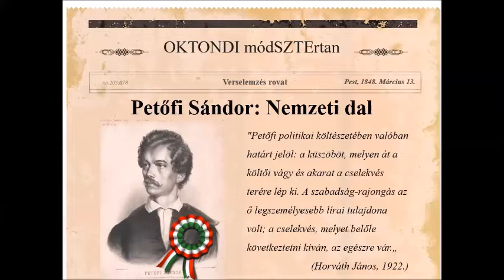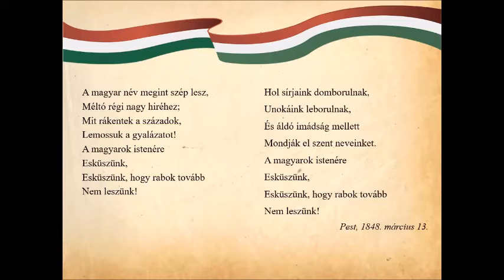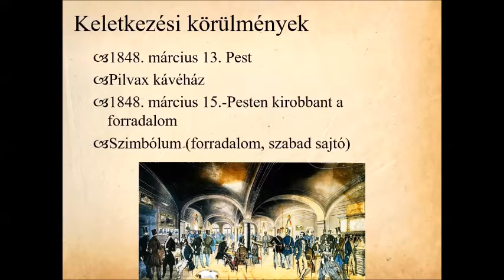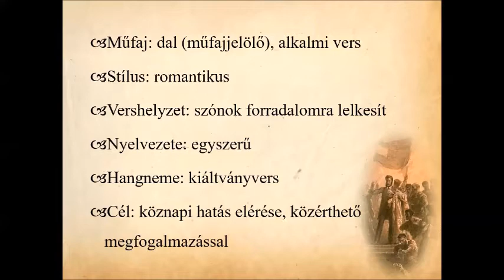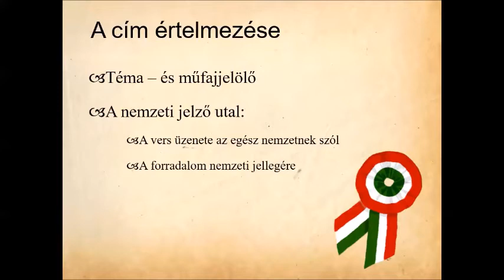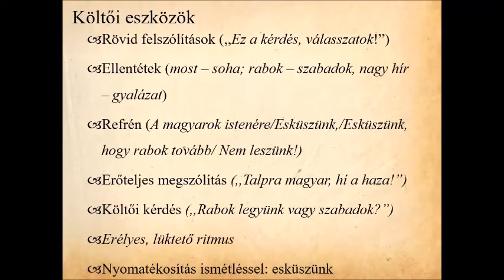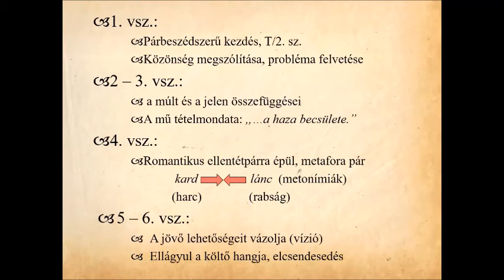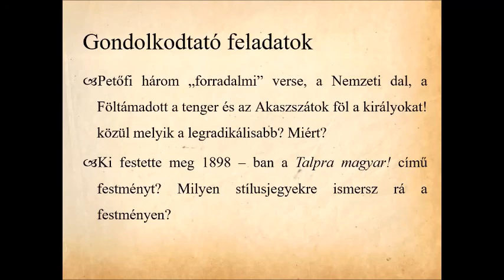Petőfi Sándor: Nemzeti dal (elemzés)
A tananyag készítője: Gajdács Anita, SZTE-BTK, 4. évfolyamos hallgató.

A videó a Szegedi Tudományegyetem Magyar Nyelvi és Irodalmi Intézet Magyar Irodalmi Tanszék Az irodalomtanítás gyakorlata című kurzusának teljesítéseként született.